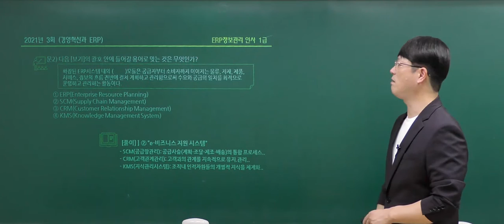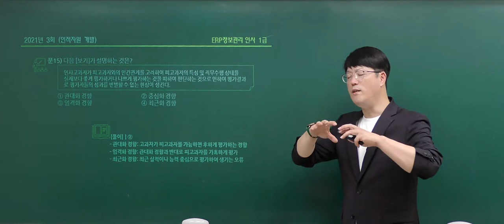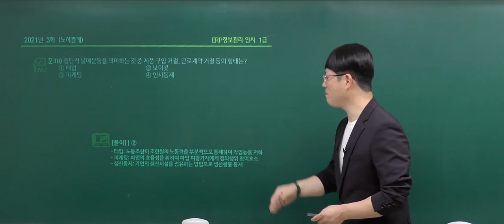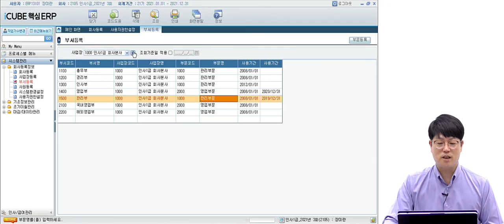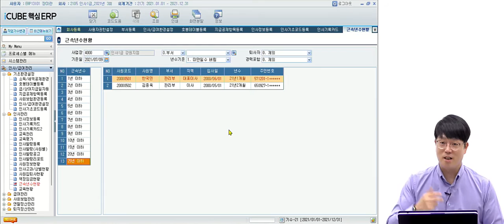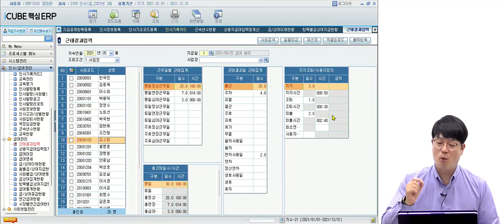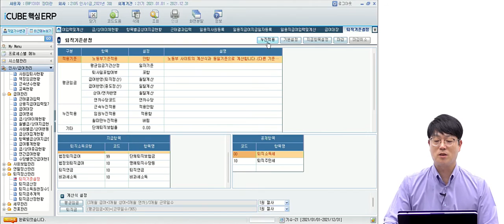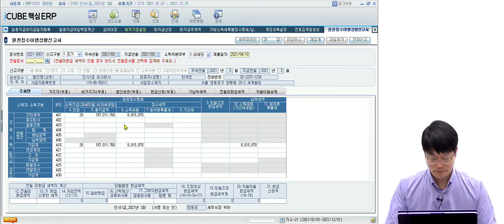[무료강의] ERP정보관리사 인사 1급 21년 3회 기출문제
📖 ERP정보관리사 인사 1급 2021년 3회 기출문제 풀이영상

📖 수강생들의 가장 중요한 학습포인트 기출문제!
📖 김진우 교수와 이패스코리아에서 함께하세요~

이패스코리아 세무회계 자격증 카페 (헬로어카운팅)